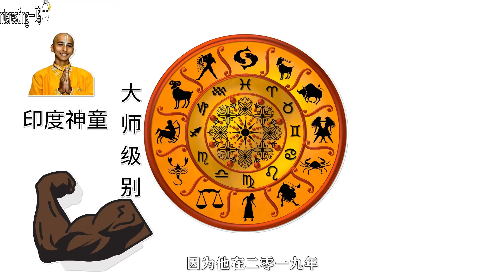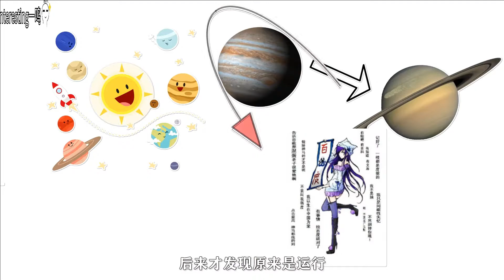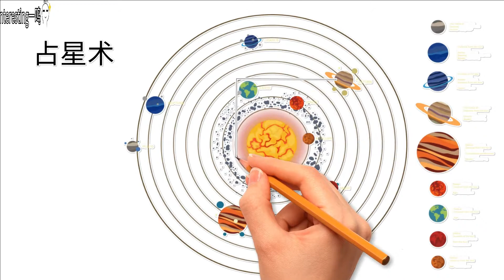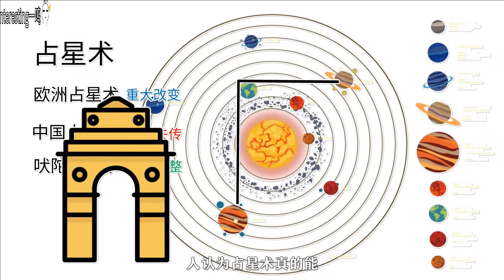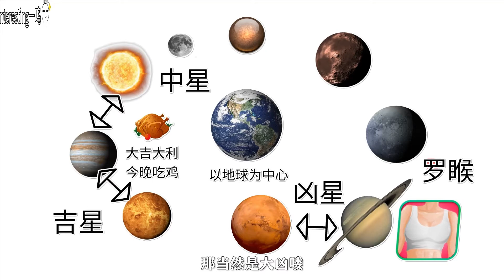印度男孩阿南德最新预言，需要你警醒的事，未来即将发生！！！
首先，我们来介绍一下阿南德。有的朋友可能不知道他，她是一个印度的神童。有传闻说他从十岁开始学习印度的吠陀占星术，但是呢，14岁，他已经完全学成。可以说，到目前为止，他已经是吠陀占星术中的高手了。因为他在2019年8月份准确的预言到新冠疫情爆发的时间，所以说成为了一个世界级的顶级网红。具体赚了多少钱，咱也不敢说，咱也不敢问。